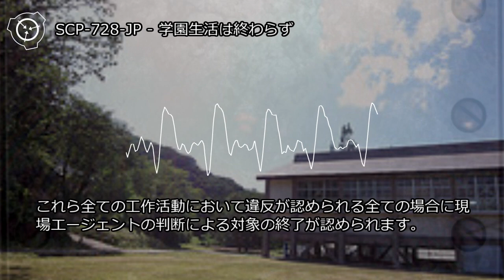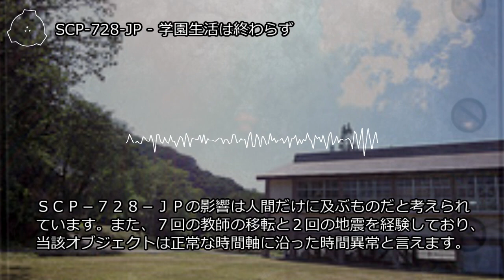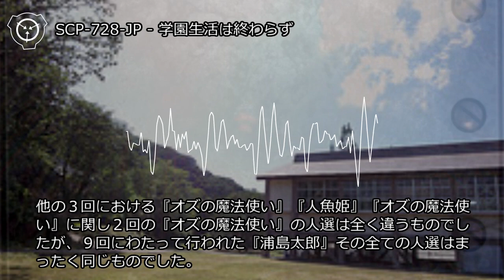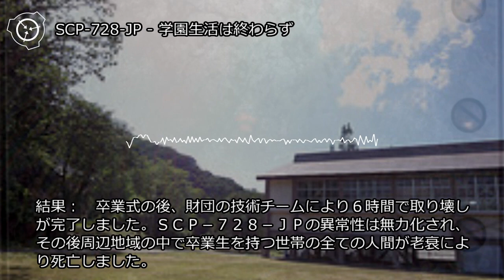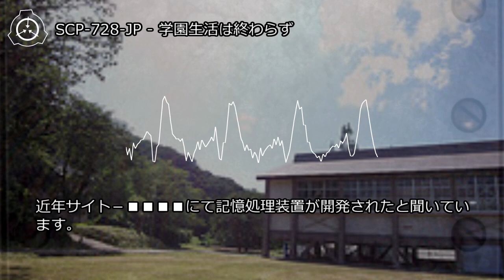SCP-728-JP - 学園生活は終わらず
オブジェクトクラス: Keter